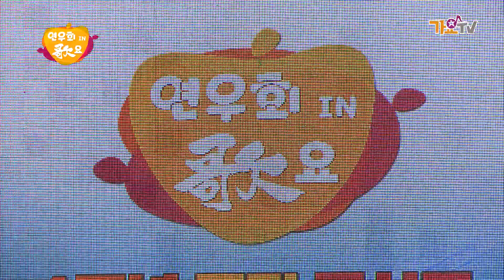가수 김은영 - 당신은 무정한 사람 - 연우회인가요월미도2부 41회